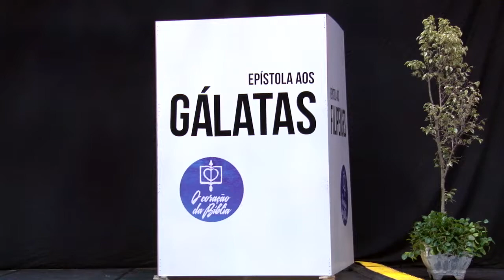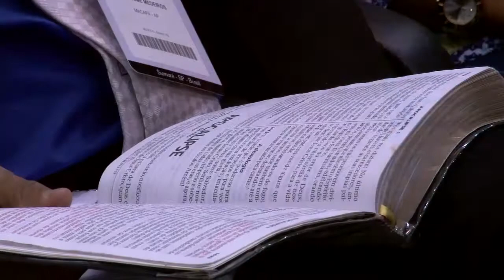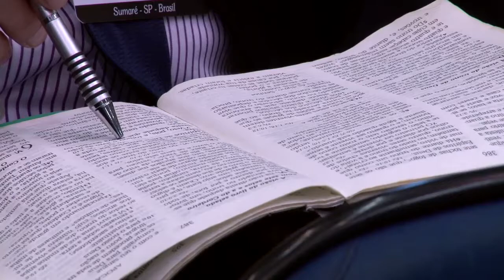Mensaje 03 - Gálatas - Agradó a Dios revelar a su Hijo en mí